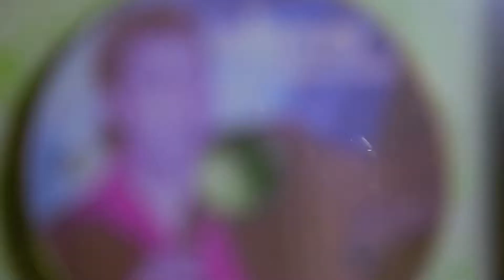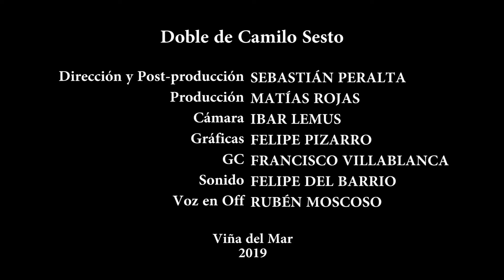Doble de Camilo Sesto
Nota periodística para el programa "Pero con Respeto", proyecto académico de la asignatura Portafolio de Título. Carrera: Técnico Audiovisual de Duoc UC, Sede Viña del Mar.

Dirección y Post-producción: Sebastián Peralta
Producción: Matías Rojas
Cámara: Ibar Lemus
Gráficas: Felipe Pizarro
GC: Francisco Villablanca
Sonido: Felipe del Barrio
Voz en Off: Rubén Moscoso

Viña del Mar
2019

SPA